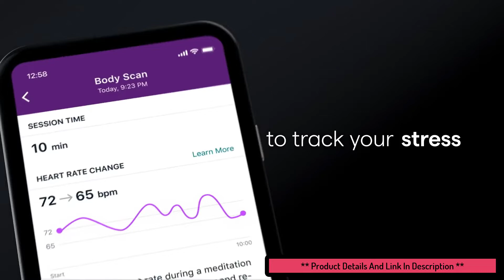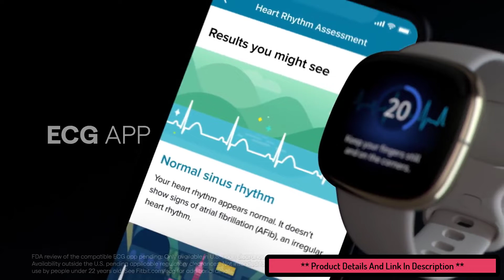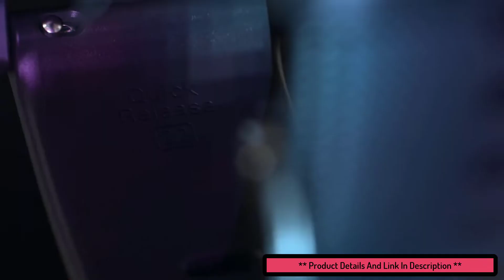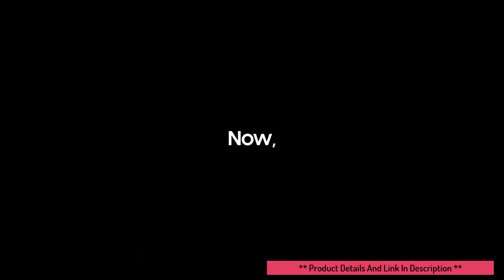Top 5 Best Full Screen Smartwatch In 2022 || Best Bezel Less Smartwatches To Buy In 2022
Best Full Screen Smartwatches In 2022. In this video, you'll find the top 5 best bezel less smartwatches to buy in 2022 for Budgets like under 200$, under 100$ or Indian Budgets like Under 10000, under 5000 etc. Please watch the full video, Like, share and subscribe to our channel.

1️⃣ Samsung Galaxy Watch Active 2

2️⃣ Amazfit GTR 2

3️⃣ Garmin Venu 2

4️⃣ Fitbit Sense

5️⃣ Zepp E Square